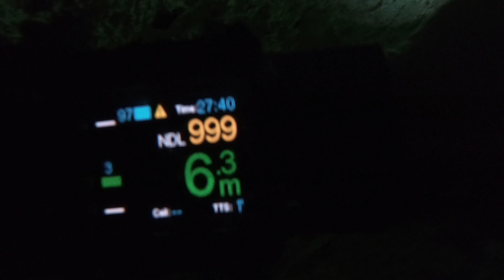Cenote Xunaan Ha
Here is one of my favorite cenotes of the trip.  So beautiful above and below the water!

Copyright Sidemounting.com